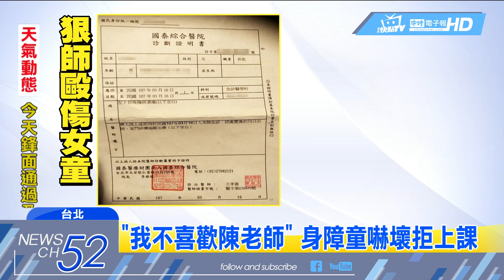20180425中天新聞 身障童學鋼琴遭虐 父裝電眼揪狠師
台北市一名父親，為了讓身心障礙的五歲女兒學習鋼琴，特別從基金會找了一位鋼琴家教，沒想到卻是惡夢的開始，因為從上課之後她發現女兒的嘴角流血，調出監視器畫面後才發現，原來是女老師在上課的一小時，用肘擊.掌摑的方式對女兒施暴長達八次，氣得父親要對老師提出傷害告訴，不過老師卻辯解，那是監視器的角度有問題，否認對小女童施暴。